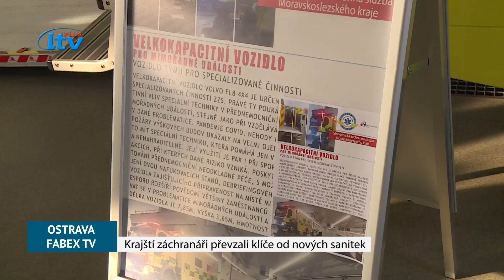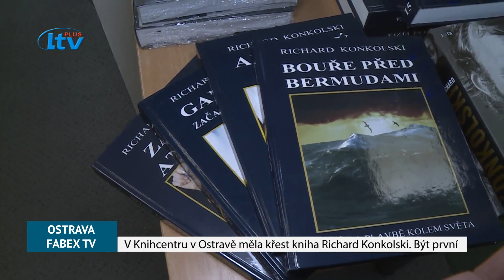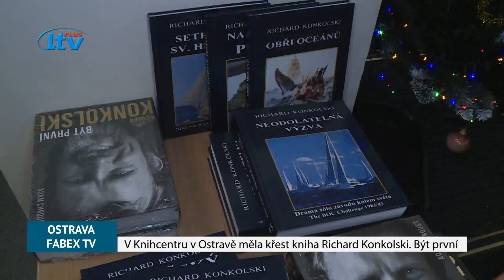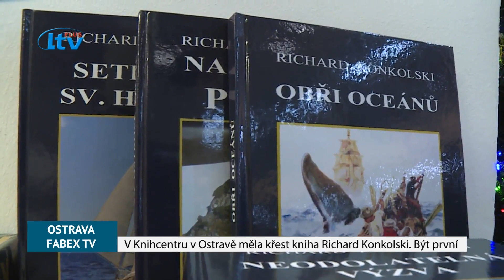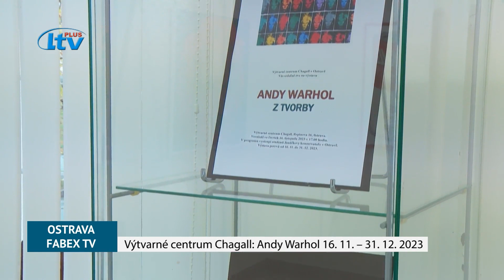Magazín MSK (51/2023)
Křest knihy Richard Konkolski Být první;záchranáři převzali klíče od nových sanitek ;Mistr dřevořezby Stanislav Gorný